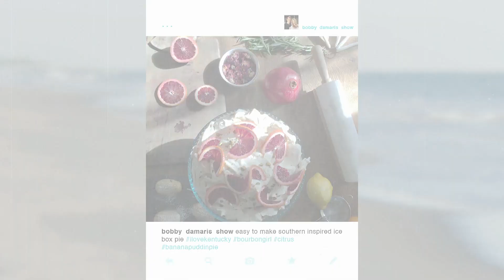Torta gelada de frutas cítricas grelhadas | Cozinhando com Bobby e Damaris | Food Network Brasil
Damaris se inspira nos grelhados do Bobby para criar uma sobremesa muito original com sabores cítricos.